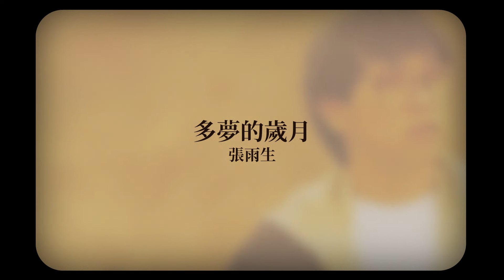張雨生 Tom Chang -《多夢的歲月》Official Lyric Video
收錄於1992年11月30日發行｜大海
►多夢的歲月
詞：李子恆  曲：吳大衛

雲在飄 風在追
年少的夢在天空聚會
大聲笑 幾行淚
陪過那多夢的歲月
高聲唱 抖掉成長後的塵灰
昨日的朋友今天在何處高飛

今夜你想誰 夢中乾一杯
友情的酒歲月路上不醉不歸
那些夢那些虹 我們都扮過
別讓知交零落天涯
別讓曾經走過的路變成海角

今夜你想誰 有沒有人陪
等那一雙久違的手再握一回
當風雲再聚會 當雪花紛飛
讓那些夢海闊天空
讓那些歌走出心中再唱一回

經典與復刻，一起來聽歌！